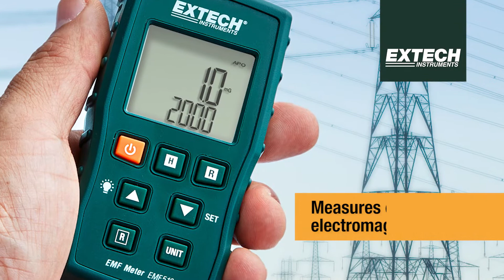Extech EMF510: High-Sensitivity EMF/ELF Meter with Built-in Single-Axis Sensor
The Extech EMF510 measures energy from electromagnetic fields (EMF) and electrical signals and is sensitive to extremely low frequency levels (ELF). The built-in single-axis sensor is ideal for monitoring power lines, electrical appliances, fans and blowers, and electrical circuits in two ranges with milli-Gauss and micro-Tesla units. The EMF510 features a large backlit LCD for viewing in dimly lit areas, an ergonomic compact design with wrist strap, auto power off, and Min/Max function.